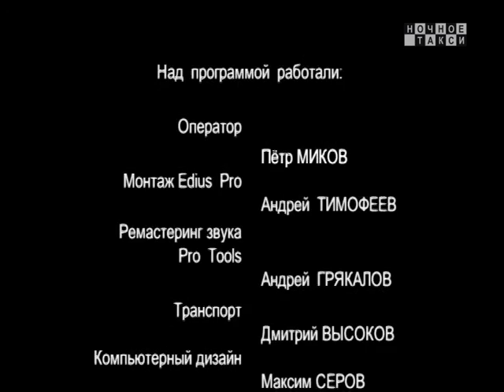ТВ-программа "Ночное такси". Вып. 275-й. 2017г.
Очередной выпуск телепрограммы "Ночное такси". С участием: Александра Розенбаума, Михаила Шелега, Артема Еременко. Ведущий: Александр Фрумин.